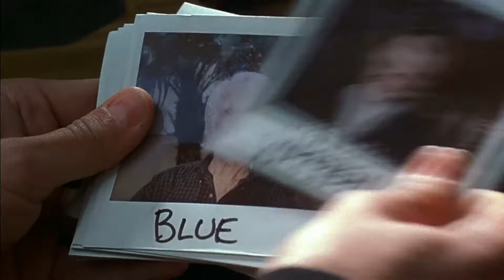Old School (2003) Theatrical Trailer